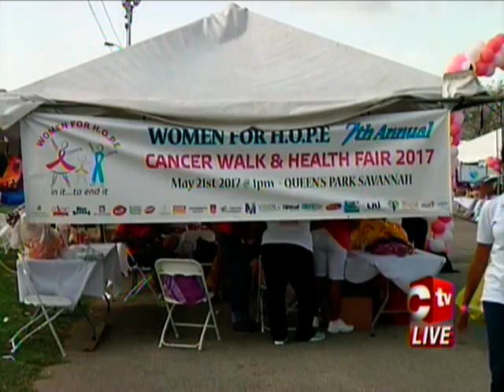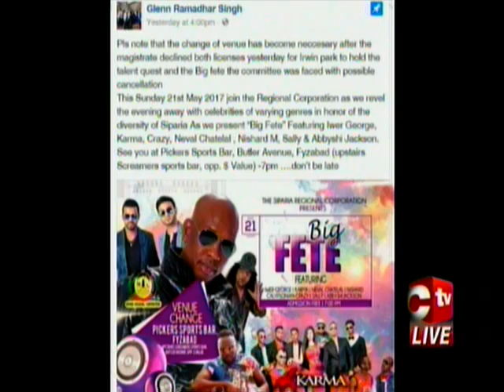News Update For Monday 22nd May 2017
As it stands, the stay on the collection of the property tax forms will remain in effect; Two overnight homicides are engaging the police service’s attention; Tranquility Gov’t Primary School PTA president arrested during protest among other stories.